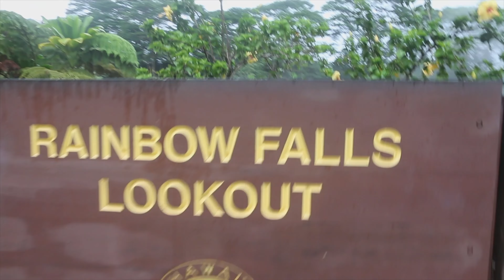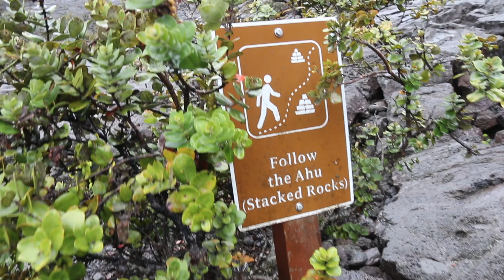Hawaii - The Big Island 2017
Adventures around the Big Island of Hawaii. From snorkelling around Kona at Two Step to hiking Kilauea Iki in Volcano National Park, it was a beautiful trip - can't wait to go back.